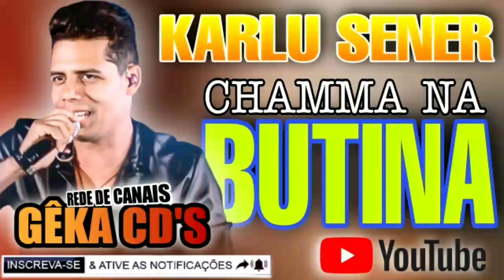KARLU SENER CD TOP PRA VOCÊS CURTIREM E DANÇAR